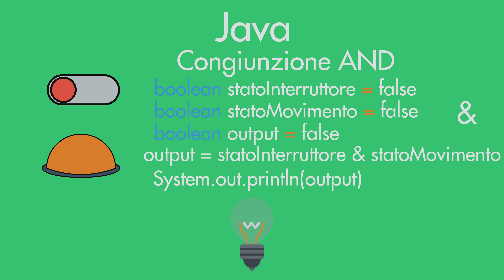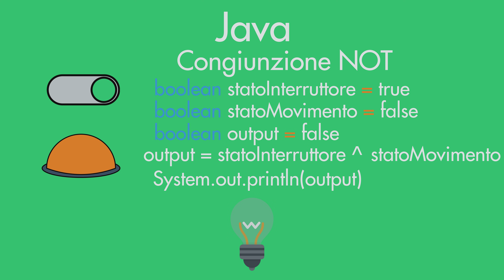Algebra Booleana - Parte 2 - Java in 2 minuti #8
In questo ottavo episodio di Java in 2 minuti, continuerò a spiegarvi l'algebra booleana.